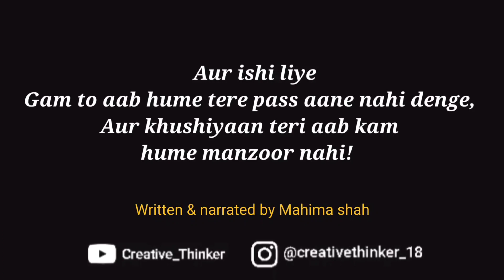Tu mera aur Me Teri! - By Mahima Shah |Love Poetry|Creative Thinker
Gam to aab hume tere aane nahi denge,
Aur khushiyaan  teri aab kam hume manzoor nahi...

Kyunki aajse Tu mera aur Me Teri!

Written & Narrated by :- Mahima Shah